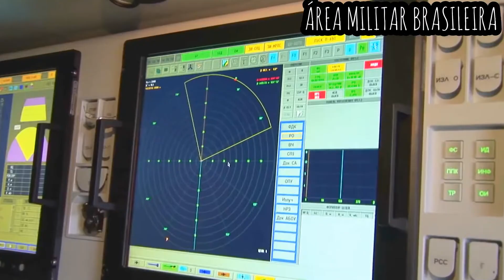Pantsir-S1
salve para:

BRASIL MILITAR

MUNDO MILITAR